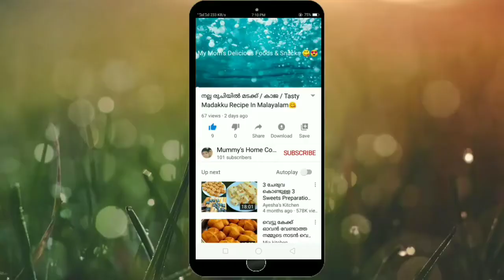എളുപ്പത്തിൽ ചെയ്യാവുന്നതും രുചികരവുമായ സാമ്പാർ പൊടി Home Made Sambar Powder | In Malayalam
Coriander Seeds - 8Tbs

Dry Red Chill - 12 Nos

Urad Dal - 1Tbs

Toor Dal - 1Tbs

Bengal Gram Dal - 1Tbs

Moong Dal - 1Tbs

Pepper - 1Tbs

Raw Rice - 3Tbs

Fenugreek - 1/2Tsp

Asafetida - 2 small piece